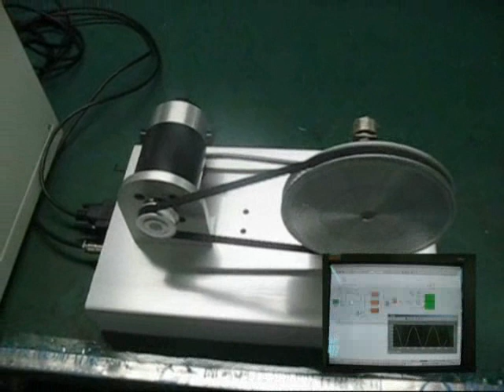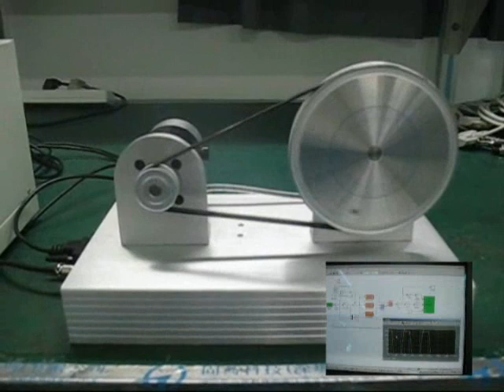Googoltech Single Axis DC Servo Trainer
DC Servo Traniner